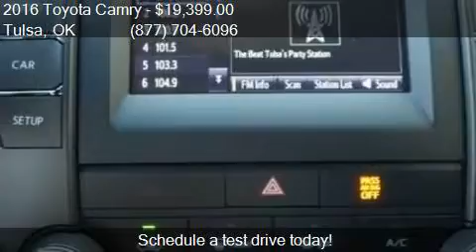2016 Toyota Camry SE 4dr Sedan for sale in Tulsa, OK 74145 a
This 2016 Toyota Camry SE 4dr Sedan is for sale in Tulsa, OK 74145 at Fowler Toyota of Tulsa.

Engine: 2.5L I4
Transmission: Automatic 6-Speed
Color: Predawn Gray Mica
Mileage: 5
Contact Fowler Toyota of Tulsa 6868 E Broken Arrow Expressway Frontage Rd Tulsa, OK 74145 to test drive this 2016 Toyota Camry SE 4dr Sedan today.